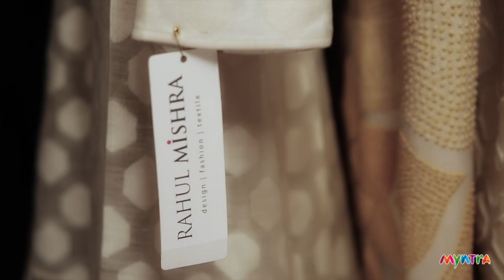Pre - Show Fittings with Rahul Mishra @ Wills Lifestyle India Fashion Week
A quick preview of the pre-show fittings session.
Check out the latest updates from Wills Fashion Week, exclusive coverage @